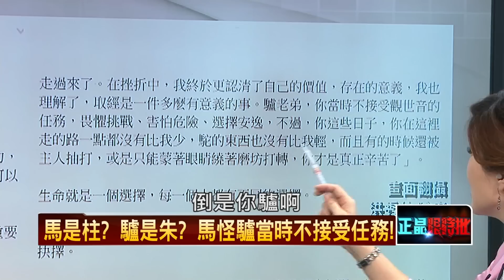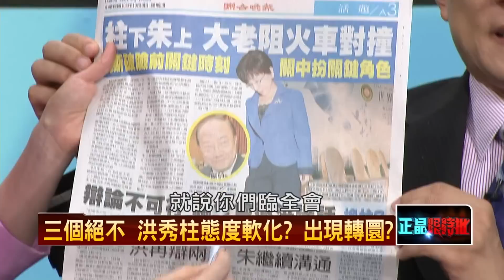10082015正晶限時批》P3三個絕不 洪秀柱態度軟化？出現轉圜？